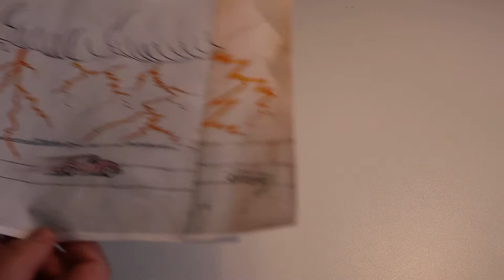Lär dig brodera - om tyget och sybågen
I den här videon berättar jag om tyget och sybågen, och ger några tips till dig som ska brodera Södra Trögd-tapeten.

Södra Trögd-tapeten är ett lokalt broderiprojekt för Boglösa och Veckholm, sydost om Enköping. Ett 50-tal personer hjälps åt att brodera bygdens historia, från istid till nutid. Förlaga är en 58 meter lång skiss av den lokala konstnären Göran Lacksell. Bakom projektet står församlingarna och hembygdsföreningarna i Boglösa och Veckholm.

Brodös: Erika Cyrillus
Video och redigering: Paula Cyrillus Ottenvang